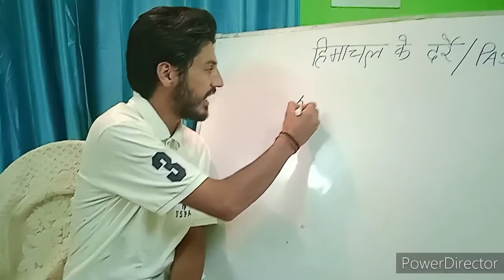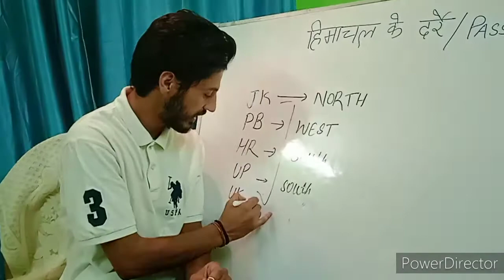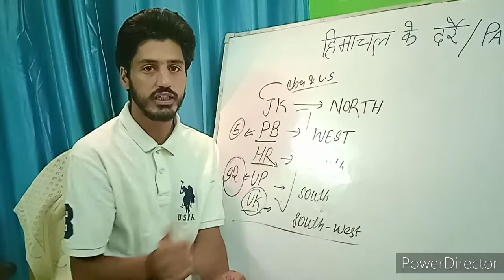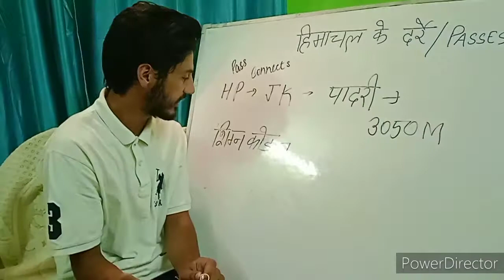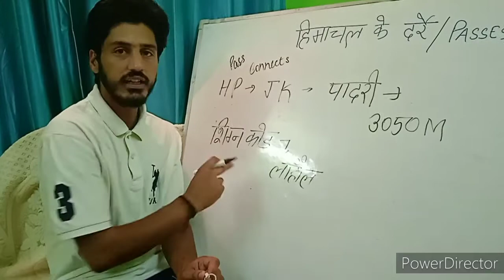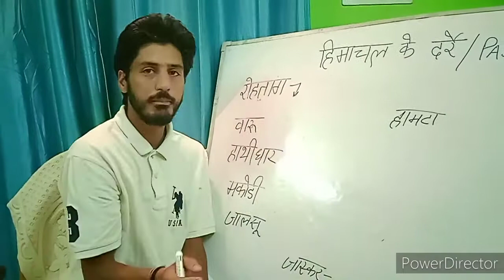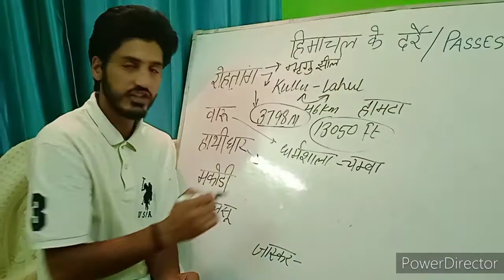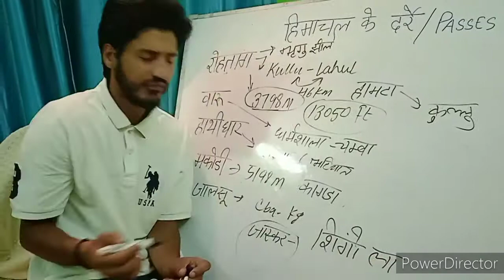हिमाचल प्रदेश के दर्रे (Pass) तथा जोत important Passes of HP Hp police forest guard Allied NT exam